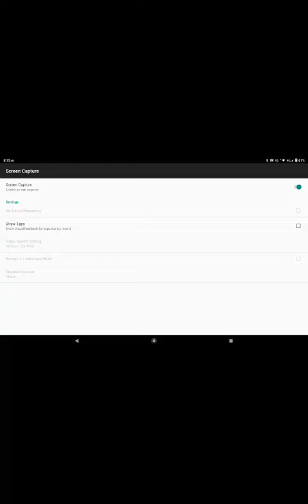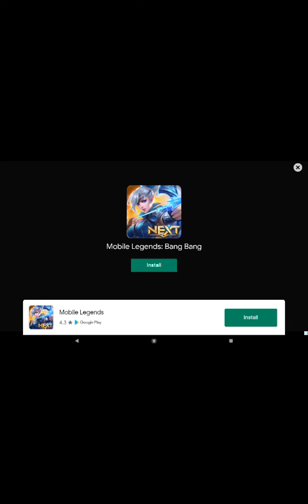rope hero vice town episode 4